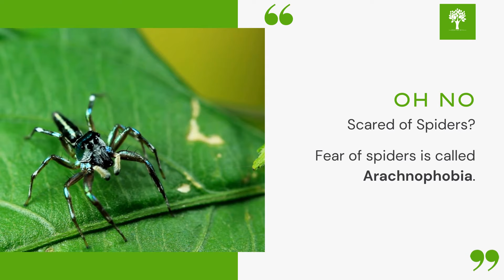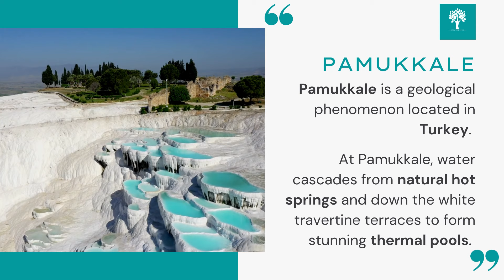29. Knowledge Bytes - Amazing Facts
Small nuggets of interesting information and fun facts. Knowledge Bytes bring a unique way of learning new information and amazing facts featured in the format of short videos which include fun facts, riddles, mnemonics, puzzles etc.

Knowledge Bytes promotes entertaining and engaging ways to learn new things. You can watch a carefully coined set of short, interesting information accompanied by a related image at your own convenience.

- Improve Understanding : Knowledge Bytes provides a useful dose of information in an easy-to-remember format.
- Stay Motivated : Gaining new knowledge uplifts the confidence and motivation to learn. Knowledge Bytes always brings new facts and information which boosts your self-confidence and keeps you motivated.
- Say goodbye to boredom : Tired of a long day at school? Knowledge Bytes helps you to refresh yourself by providing the most engaging information. Knowledge Bytes adds fun to learning.
- Memorize : short videos with vibrant pictures and engaging topics helps you memorize and understand information quickly and easily

Enter the factful avenues of Knowledge Bytes and explore the answer to various questions in your minds.